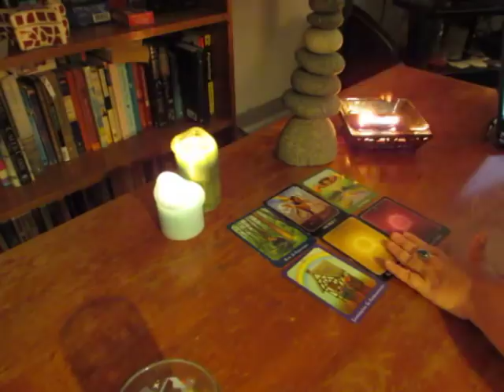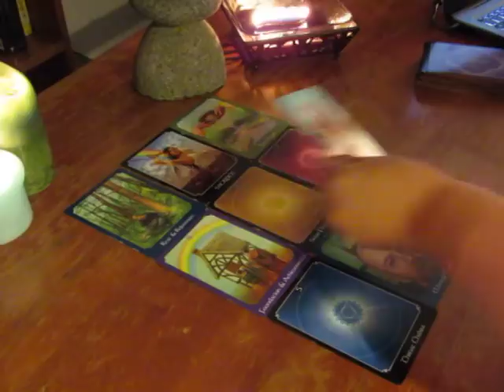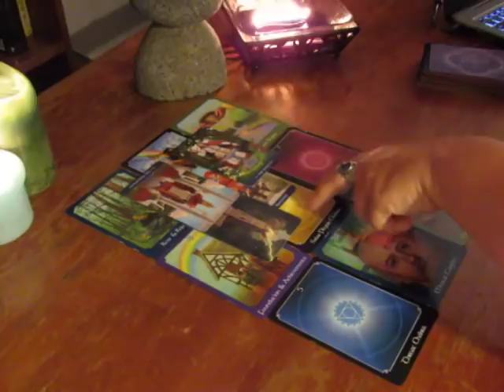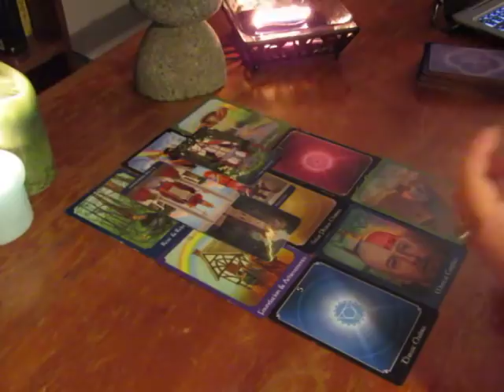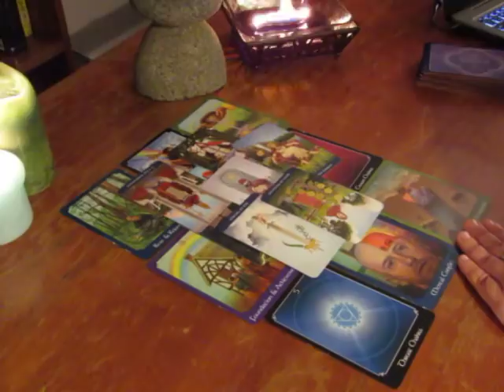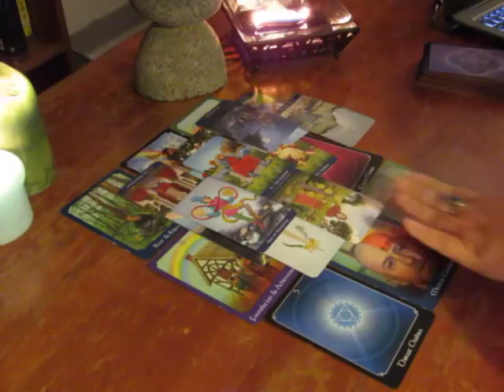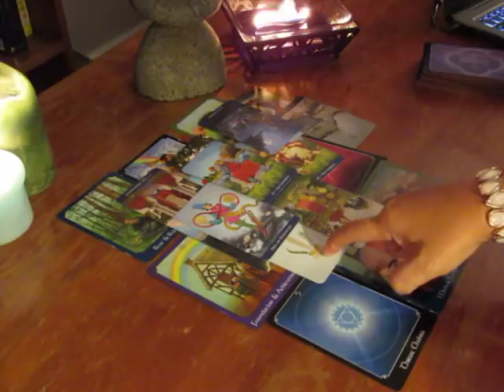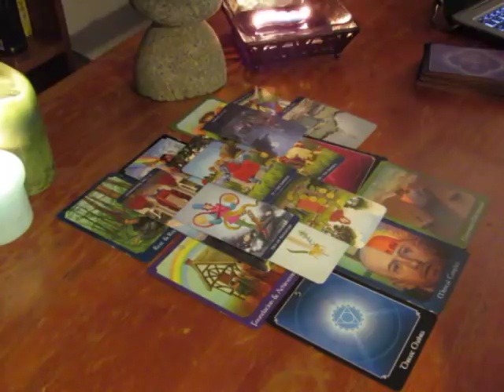~Scorpio~July 2018~Figuring It Out~Scorpio Tarot Reading July 2018